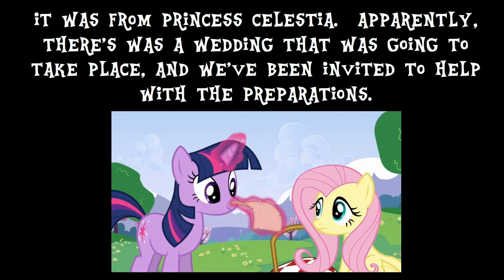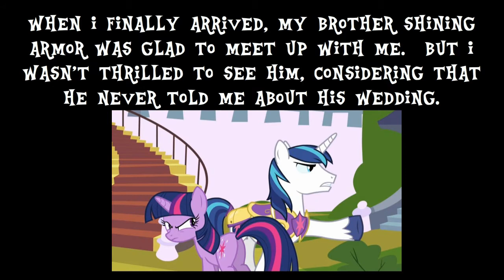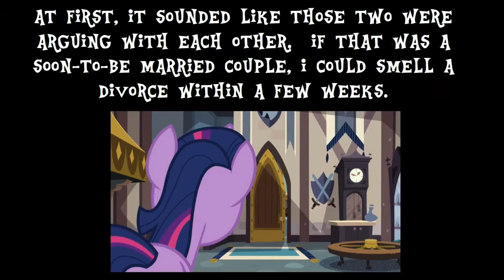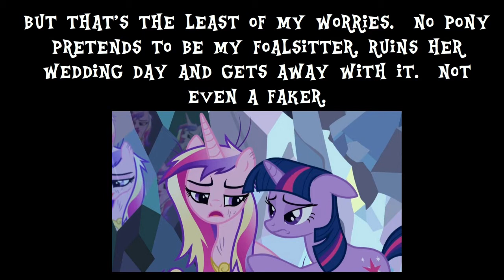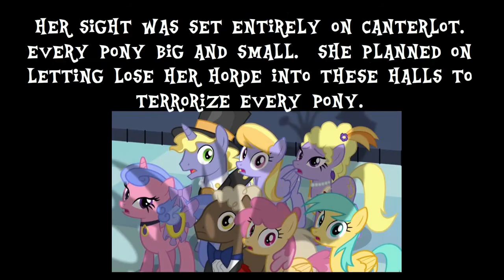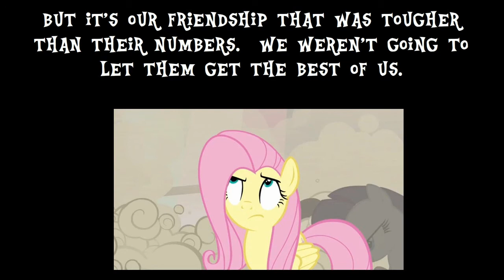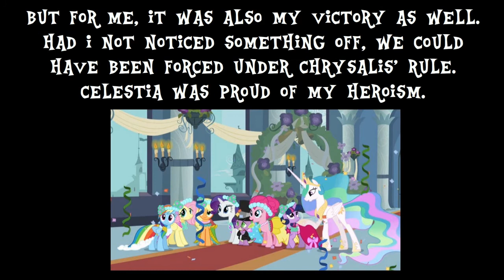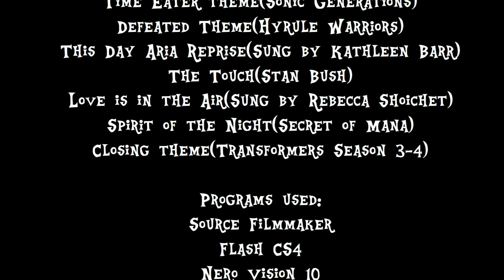Special Recap of: A Canterlot Wedding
Whoops.  That last one had no audio at the 2nd SFM portion.  This should fix it.

Well here it is folks.  We have a special recap of the My Little Pony Season 2 Finale: A Canterlot Wedding.  Also, we find out how bad Starlight has been in since the events of To Where and Back Again.

Coming Soon: The Recap of "Rescue at Midnight Castle."